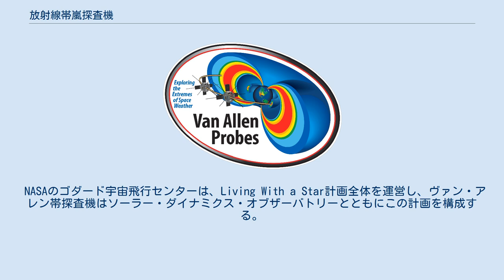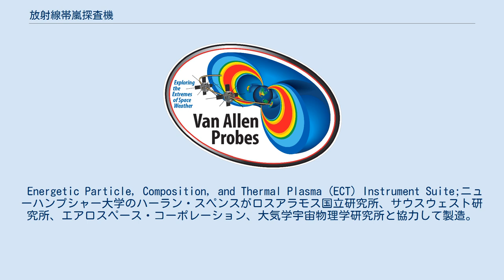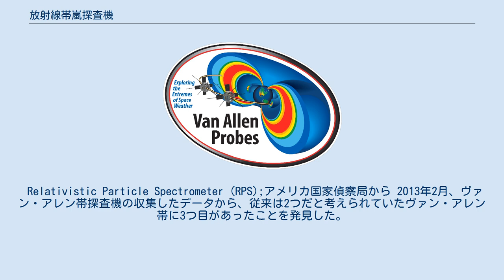放射線帯嵐探査機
放射線帯嵐探査機（英: Radiation Belt Storm Probes、RBSP）またはヴァン・アレン帯探査機（英: Van Allen Probes）は、地球を取り囲むヴァン・アレン帯の探査を行う2機の無人探査機である。
アメリカ航空宇宙局(NASA)は、Living With a Star計画の一環としてヴァン・アレン帯探査機のミッションを行った。
放射帯の環境と変動性の理解は、宇宙船の運用、設計、計画や宇宙飛行士の安全にとって重要である。
探査機は、2012年8月30日に打ち上げられた。
 NASAのゴダード宇宙飛行センターは、Living With a Star計画全体を運営し、ヴァン・アレン帯探査機はソーラー・ダイナミクス・オブザーバトリーとともにこの計画を構成する。
ジョンズ・ホプキンズ大学の応用物理研究所が、ヴァン・アレン帯探査機の全体の実施及び機器の運用を担当する。
ミッションは2年間続く予定であるが、4年間は持続可能であると期待されている。
探査機は、放射帯で発生する粒子を測定できるBARRELと協調しながら運用される。
 2009年3月16日、ユナイテッド・ローンチ・アライアンスは、NASAとの間でヴァン・アレン帯探査機をアトラスV401ロケットで打ち上げる契約を結んだと発表した。
NASAは、8月23日早朝の打上げ4秒前に、打上げを延期した。
8月24日には悪天候のため打上げが行えず、ハリケーン・アイザックからロケットと探査機を守るために打上げはさらに延期され、2012年8月30日午前4時5分(EDT)に打上げが行われた。
 メディアを再生する 科学調査の概要 ヴァン・アレン帯は、太陽の表面から発生し、太陽系全体を満たすエネルギーや物質によって駆動される、より大きな宇宙天気の一部として、時間とともに膨らんだり縮んだりしている。
宇宙天気はオーロラの原因となるが、一方で衛星に悪影響を与え、送電網の故障やGPSの混乱も引き起こす。
ヴァン・アレン帯探査機は、ヴァン・アレン帯の理解を進め、外宇宙の厳しい環境に耐える宇宙船の設計にも役立つ。
このミッションでは、相対論的電子やイオンがどのように生成し変化することで太陽フレアや太陽風の変化にどのように影響を与えるのかについての科学的な理解に資することを目的とする。
 ミッションの科学的な目的は以下の通りである。
 ヴァン・アレン帯探査機は、1台のアトラスVロケットで打ち上げられる2機のスピン安定探査機で構成される。
2機は、他の探査機であれば機体を守るために運用を一時停止するような厳しい環境の中で運用され、データを収集し続ける必要がある。
従って、機体はこのような継続的な放射線や粒子の衝突に耐えられるように設計されている。
 時間的、空間的な放射帯の変化を観測するために2機を相同に運用することが不可欠であるため、各機は以下の機器を搭載する。
 Energetic Particle, Composition, and Thermal Plasma (ECT) Instrument Suite;ニューハンプシャー大学のハーラン・スペンスがロスアラモス国立研究所、サウスウェスト研究所、エアロスペース・コーポレーション、大気学宇宙物理学研究所と協力して製造。
 Electric and Magnetic Field Instrument Suite and Integrated Science (EMFISIS);アイオワ大学のクレイグ・クレツィングが製造。
 Electric Field and Waves Instrument (EFW);ミネソタ大学のジョン・ウィガンがカリフォルニア大学バークレー校、コロラド大学ボルダー校と協力して製造。
 Radiation Belt Storm Probes Ion Composition Experiment (RBSPICE);ニュージャージー工科大学のロウ・ランゼロッティが応用物理研究所、ファンダメンタル・テクノロジーズと協力して製造。
 Relativistic Particle Spectrometer (RPS);アメリカ国家偵察局から 2013年2月、ヴァン・アレン帯探査機の収集したデータから、従来は2つだと考えられていたヴァン・アレン帯に3つ目があったことを発見した。
この3番目のヴァン・アレン帯は外側と内側にある2つの放射線帯の中間に惑星間の衝撃波で一時的に発生...